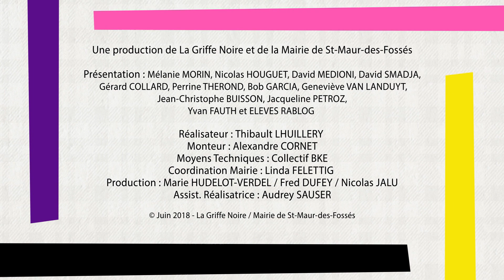[SMEP 2018] EN TETE A TETE AVEC CHRISTIAN BLANCHARD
Gérard Collard recevait lors de la dixième éditions du salon international du livre de poche l'auteur Christian Blanchard sur la scène des déblogueurs.

Gerard collard​ Jean-Edgar Casel